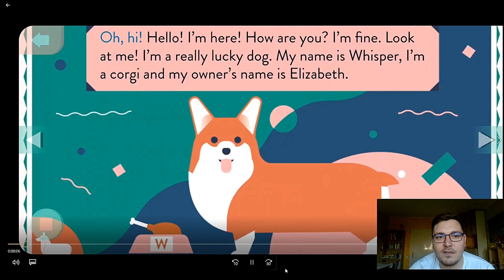BOOKR Class: Laci's Teacher Video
Get to know Laci and his tips for fellow teachers!
We met Laci on a call we put out asking English teachers to share their experiences using BOOKR Class. He is excited for you to try his tips and tell us how they work for you. While you're at it, try one of his free worksheets as well! So what do you say? Challenge accepted?